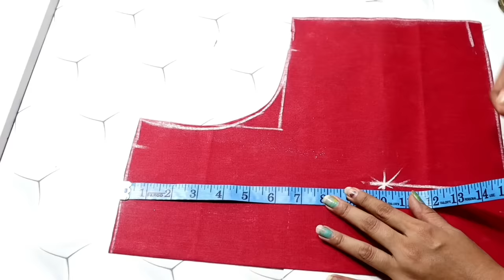Princess cut blouse full cutting easy method / princecut Blouse cutting करने का बहुत ही सरल तरीका